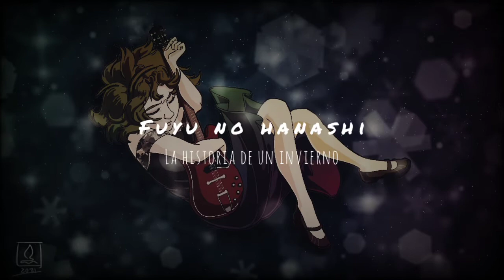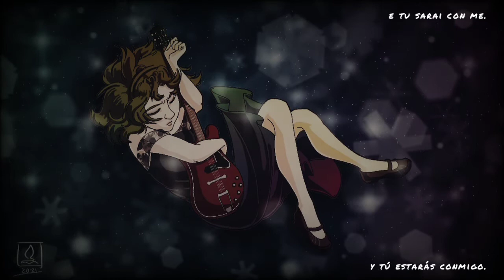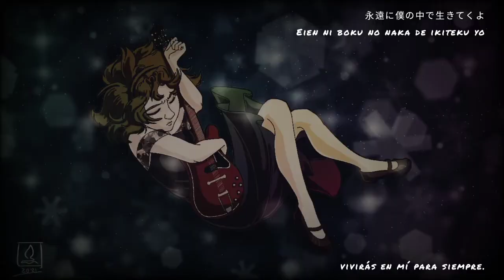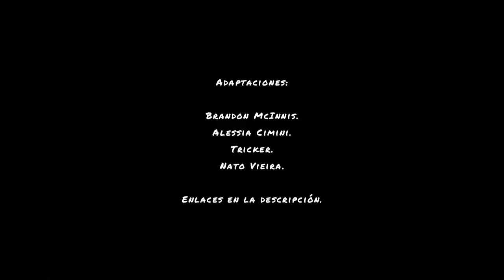Utau Violet Aura - Fuyu no hanashi | Cover multilenguaje + UST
Título: 冬のはなし Fuyu no hanashi (La historia de un invierno).
Interprete original: Shōgo Yano.
Letra: Atsushi.
Composición: Atsushi.
Álbum: Gift.
Año: 2019.

UST: Ilan Ciaran y Sándwich de Tomate.

Debería poner al burro por delante porque el principal lo hice yo de cero, pero las armonías sí son del UST que descargué.

Y especifico la región nomás por mamar.

No es cierto, es que una vez me corrigieron feo por haber dicho que el portugués de Portugal y el de Brasil son lo mismo y me traumé.

Creo que entra en la sección "canciones truistes con contexto". Además de la genérica historia de corazón rompido que trae detrás, la razón de haber hecho esto y no una de mis adaptaciones habituales porque un día estaba bien feliz destrozándome la voz por cantar a los gritos esta cosa y, de cantar en japonés, se me salió una parte en portugués. ¿Por qué? ni puta idea. Quizá soy una de esas raras personas que hablan en español, piensan en japonés y hacen la tarea en inglés. Es que tengo que ser la ÚNICA persona en el mundo a la que le pasa algo así.

En realidad no, incluso mi pronunciación de mi idioma es horrible y más bien parecía que estaba por invocar al Lucifer con todo y círculos del infierno.

A final opté por buscar varias letras y pegarlas con diurex a ver qué quedaba.

Y pues el resultado es esto que no está mal. Esperaba menos sobre todo porque mi comprensión sobre el voicebank (usé el Split) era malísima y me hizo abandonar el proyecto por un par de semanas (soy mala para atender instrucciones, no es que la cosa sea defectuosa), pero incluso el portugués, que fue el que mas me preocupó porque no había guía para eso en la guía, quedo bastante decente. Igual son suposiciones mías, tampoco me las quiero dar de políglota. Igual acepto sugerencias y correcciones (las suplicaría, pero todavía tengo orgullo).

Btw me animé a unirme a la moda de las canciones multilenguaje (la que estuvo por ahí del 2015/16... algo así... uso Internet Explorer, no me linchen) y hacer otro cover así, pero ese saldrá luego, que ya tengo unas cuatro canciones en fila y nomás estoy haciendo covers nuevos a lo desgraciado.

En fin. Espero que haya quedado bien. Nos vemos en otra sesión de cringe en el futuro.

Sándwich de Tomate, cambio y fuera.